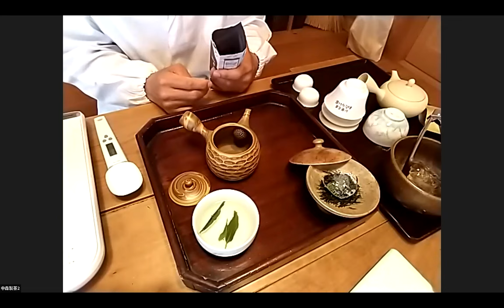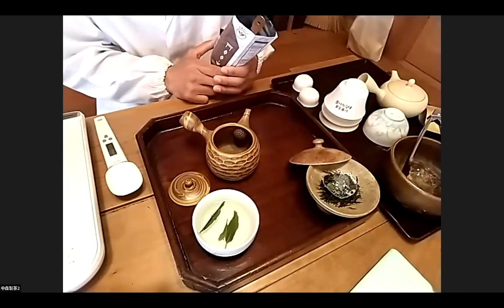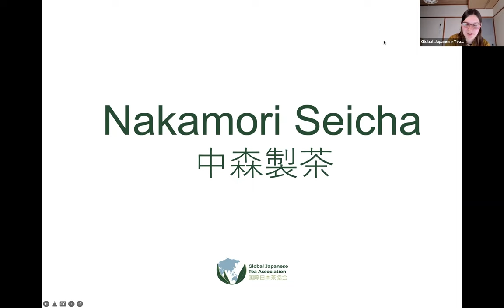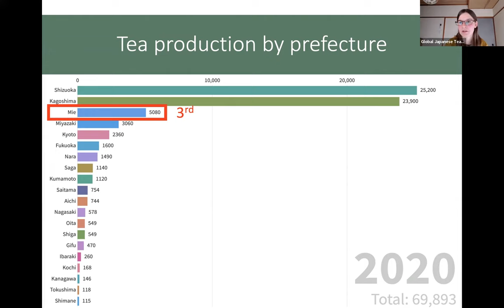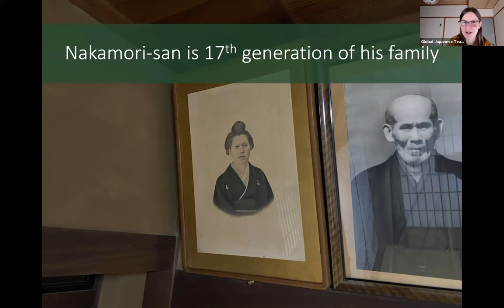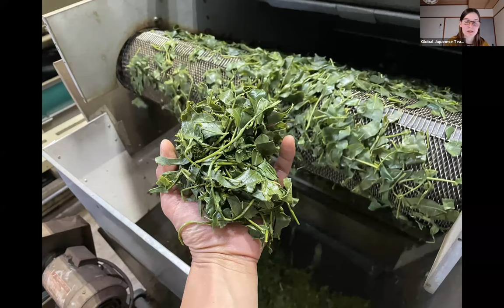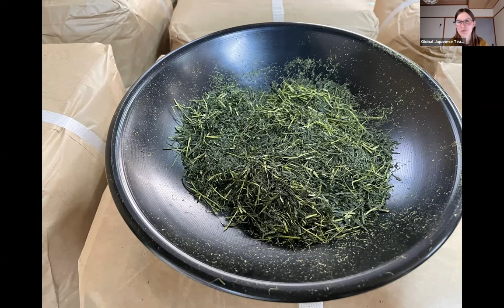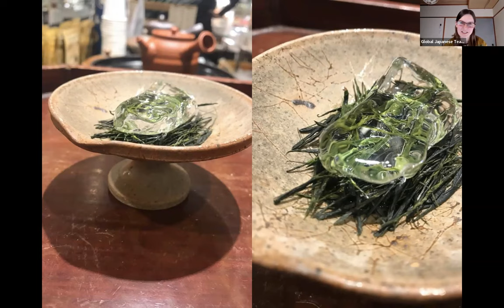Meet the Tea Farmer: Masaru Nakamori (Mie)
The Global Japanese Tea Association hosts live Meet the Tea Farmer Events to introduce Japanese tea farmers to tea professionals and tea lovers around the world.